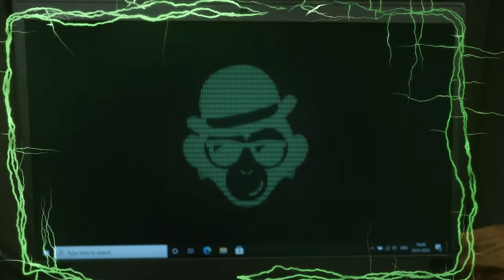WoT Blitz. Coming Soon! Japanese Heavy Tanks and Much More!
Whoosh! And you're already in the know of what things are coming to World of Tanks Blitz. There's updated battle results, three vehicles with improved graphics, a cool event with bloggers, Japanese heavy tanks, and the Molendijk map. Now that's what you call magic!

World of Tanks Blitz is a cross-platform, free-to-play, team-based MMO action game dedicated to fierce tank combat. Available on iOS, macOS, Android, Windows 10, Steam, and Nintendo Switch, the game lets players control over 370 legendary armored vehicles.
World of Tank Blitz is an action-packed tank game that lets players seamlessly enjoy the online real-time action anywhere. Fast paced and accessible, the game puts fun first, mixing the historical and lighthearted, the serious and the fantastic, offering a thrilling arcade-like experience.